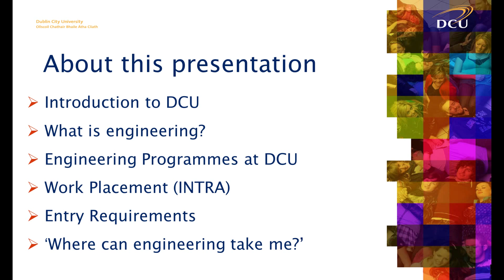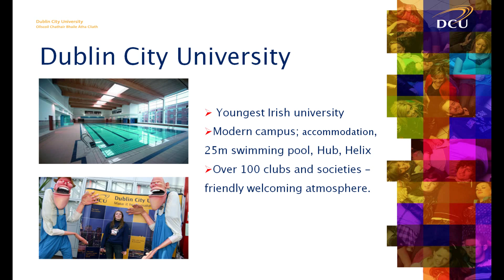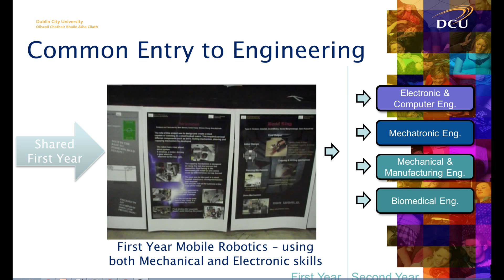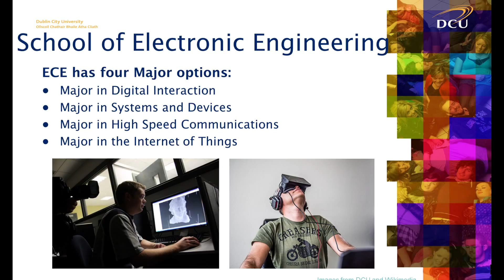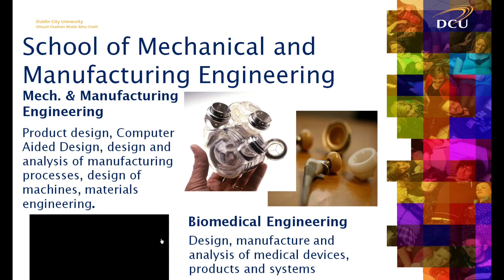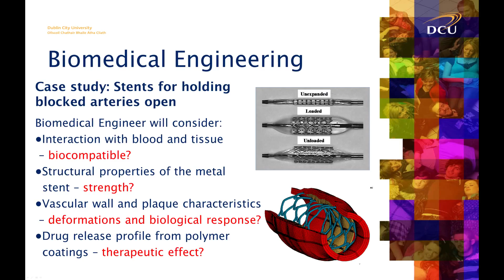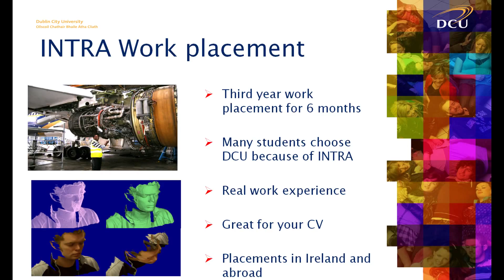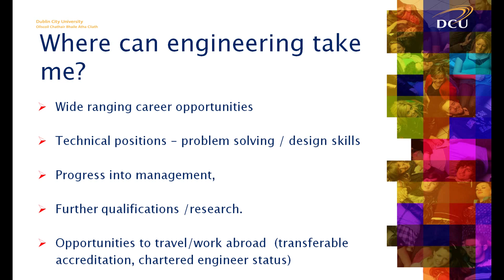Engineering at DCU 2015 Presentation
Introduction to our programmes in Engineering at Dublin City University.